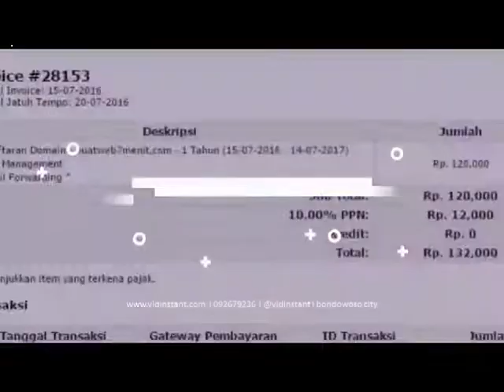agen minyak ikan omega 3 heart di Samudra Kulon Gumelar Banyumas Hub 081282707458